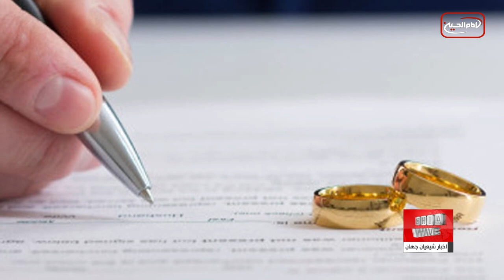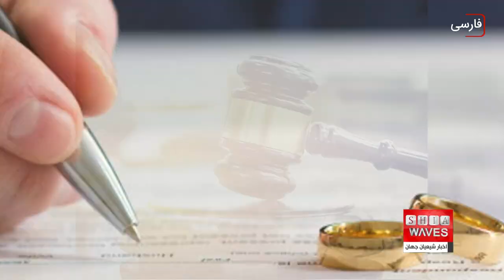نگاهی به چند خبر کوتاه: يكشنبه 24 مهر ماه 1401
۱-) آتش سوزی در زندان اوین تهران
2-) افزایش طلاق توافقی در ایران در پی عجز و ناتوانی اقتصادی
3-)   پیش بینی صندوق بین المللی پول؛ شرائط اقتصادی بدتر خواهد شد
4-) آزادی شهرک حوادله توسط ارتش سومالی
5-) درگیری های مسلحانه بین گروه های مسلح تروریستی در شمال سوریه
6-)  بحران خشکسالی در عراق